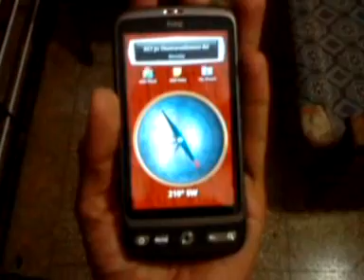How to calibrate HTC Desire's Compass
Many a times you must have seen the comapss app asking you to calibrate it by drawing that figure '8' pattern. Most of the phones will issue a message "Abnormal magnetic field detected. Please calibrate your device" when you run the compass application.  Most of the time, drawing a figure '8' won't work as expected.

There is no need to tap the 'Calibrate' menu and draw a perfect figure '8' with screen facing the sky. This video shows a very easy way to calibrate every time you run comapss, map or any other app that requires compass.